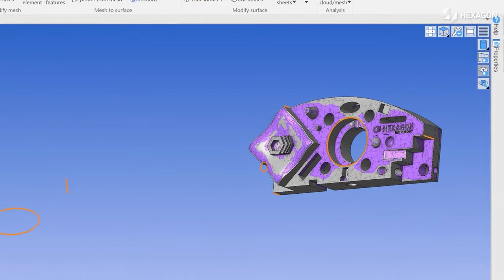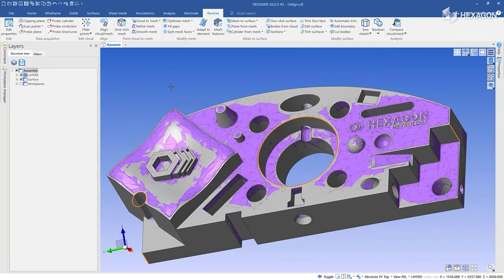DESIGNER 2022 0 R2 REcreate - Align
Improvements have been made to the align command to enable much more control when aligning elements. Users can now use wireframe elements, cylinders and workplanes to aid the alignment process, as well as performing a simple best-fit to improve an existing alignment.